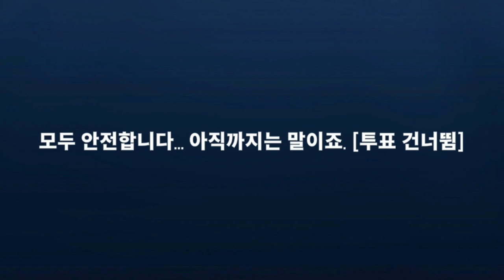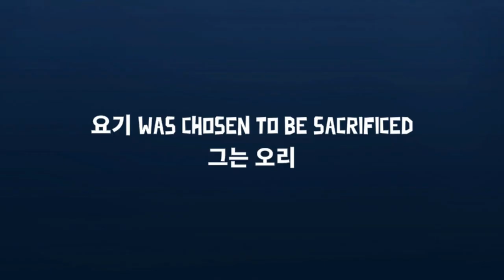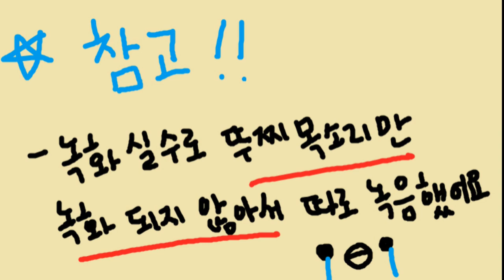신맵 꿀잼 직업 펠리칸 모음집 (•ө•)/ [구스구스덕]